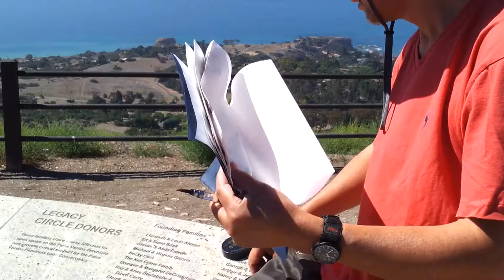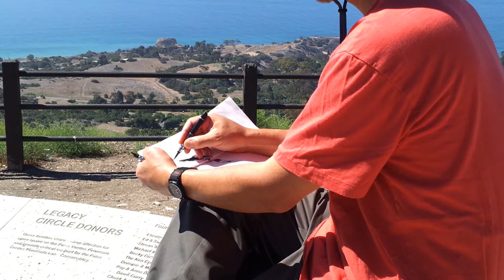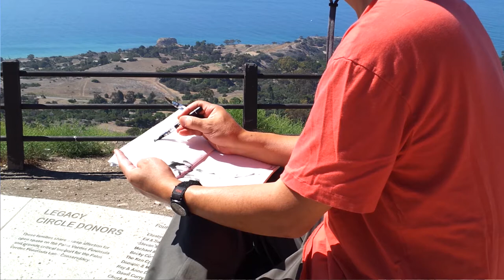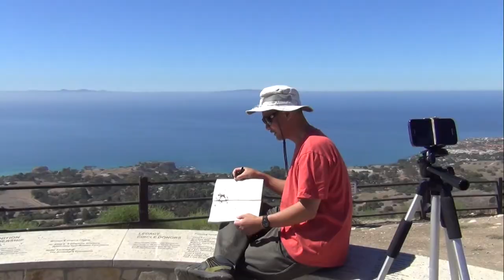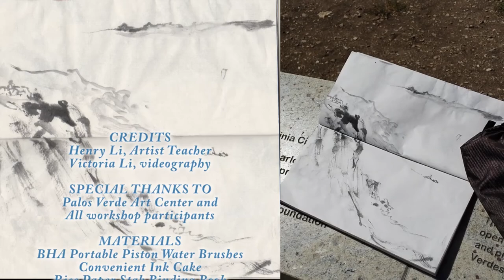Plein Air Painting Workshop with Henry Li at Del Cerro Pk, Racho Palos Verde